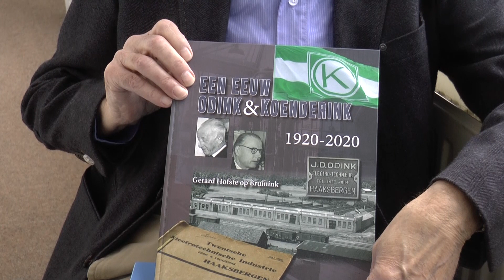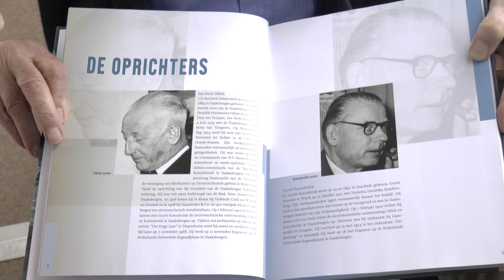20200202 Haaksbergen Boekpresentatie O&K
Een eeuw Odink & Koenderink’ in een boek

Odink en Koenderink bestaat zaterdag 1 februari 100 jaar. Oud werknemer Gerard Hofste op Bruinink schreef er een boek over dat op de dag van de honderdste verjaardag in de kantine van de fabriek aan de Parallelweg werd gepresenteerd. Ex-werknemers kwamen op deze presentatie om het het boek in ontvangt te nemen.
‘Een eeuw Odink & Koenderink’ is uitgegeven in samenwerking met de Historische Kring. Het boek te koop bij het Historisch Centrum (Markt 3) en Boek en Buro.

Camera: Matthijs Prins
Interview: Christa Wensink
Montage:Matthijs Prins